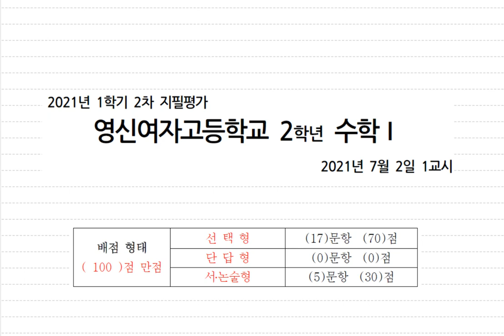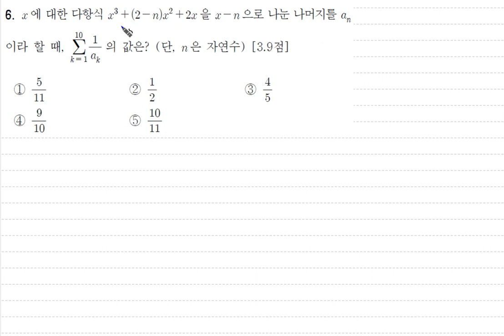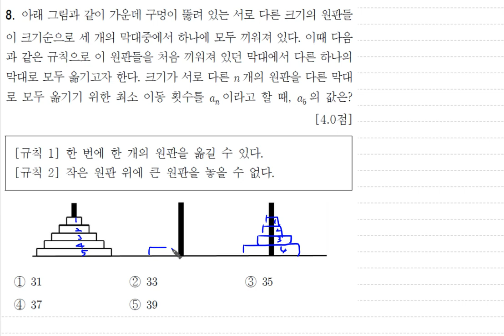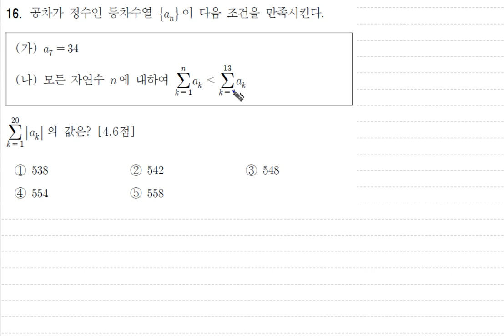영신여고(서울 노원구) 2021년 2학년 1학기 기말고사 수학1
케이수학학원에 오시면 내신기출문제의 원본과 출처, 변형문제 등을 확인하실수 있습니다.

1번 00:21
2번 00:51
3번 01:19
4번 02:51
5번 04:04
6번 05:01
7번 06:53
8번 08:49
9번 12:40
10번 15:50
11번 18:52
12번 21:32
13번 24:15
14번 27:10
15번 28:47
16번 31:27
17번 38:07
서술형 1번 42:03
서술형 2번 43:09
서술형 3번 47:22
서술형 4번 49:47
서술형 5번 52:14